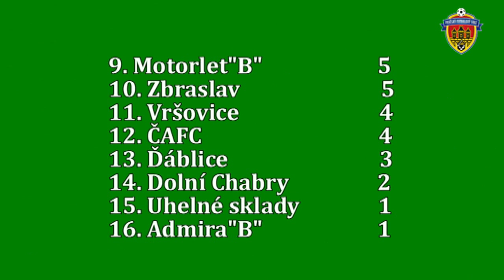Pražská teplárenská přebor mužů 2017/2018 4.kolo